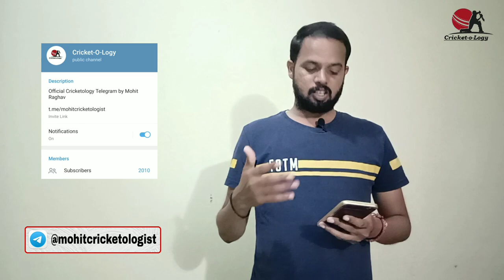MI VS PBKS Dream 11 | PKS vs MI Dream 11 | Mumbai vs Punjab Team Prediction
Search @mohitcricketologist on Telegram to join.

IPL has resumed in UAE and its moving to Mumbai Indians vs Punjab Kings Match. Everyone is going to play according to MI vs PBKS Dream 11 Team Prediction

Follow on Facebook – Cricket-o-logy

Key Point discussed in the video –
* Deep Analysis,
* Pitch Report,
* Weather Update of Dubai,
* Team Prediction,
* Best Picks,
* Key Players,
* Risky Players,
* GL Team,
* SL Team

Warning – (A) Cricket-o-logy does not promote any gambling app and not liable for any profit or loss which may arise from this app. Oneto11 is a game of "skill".
(B) The relevant law in India is absolutely clear that, unlike games of 'chance", games which substantially require a player to apply his skill are absolutely legal.
(C) All games hosted by Oneto11 are carefully designed and the jurisdiction of prize winners is strictly monitored to ensure legal compliance with relevant laws currently in force in India.
(D) If you are accessing this site from Andhra Pradesh, Assam, Orissa, Telangana, Sikkim or Nagaland, we hope you will enjoy our practice contests. However, the law in these six states is unclear on playing games of skill for cash prizes. You are therefore prohibited from playing cash contests on Oneto11 from any of these six states.